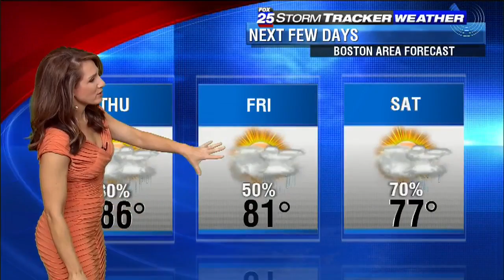Shiri Spear 2016/07/07 FOX25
Shiri Spear FOX25 Air date: July 7 2016